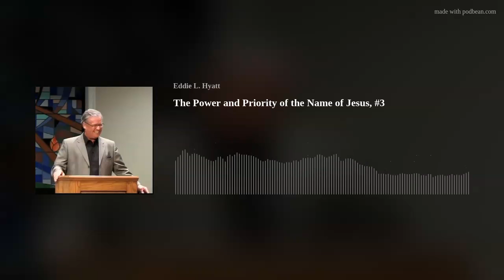The Power and Priority of the Name of Jesus, #3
In this episode, Eddie relates a true modern story of how a bed-ridden, helpless man was miraculously healed as friends stood around his bed speaking the name of "Jesus" over and over.